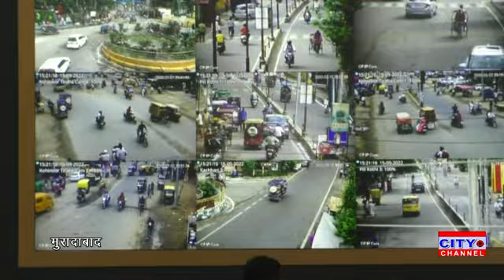उ प्र सरकार द्वारा नामित नोडल अधिकारी ने नगर निगम द्वारा किए जा रहे कार्यों को देखा